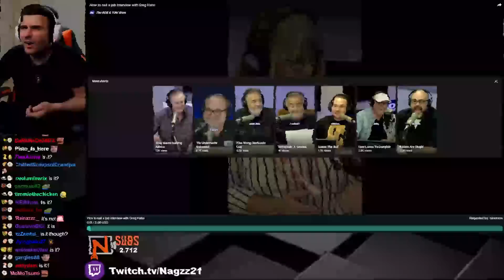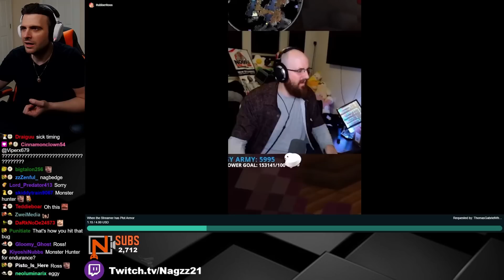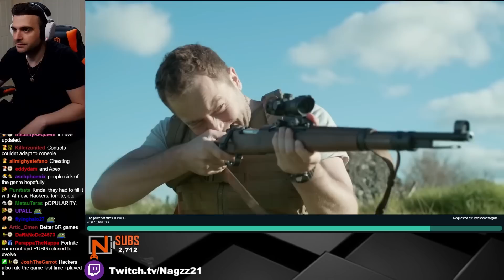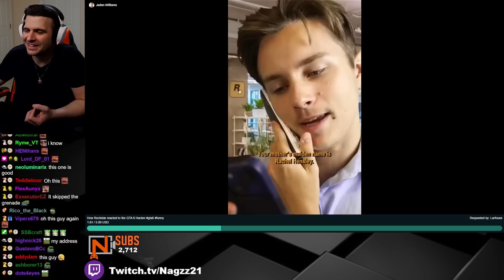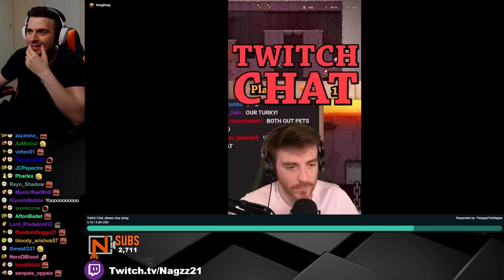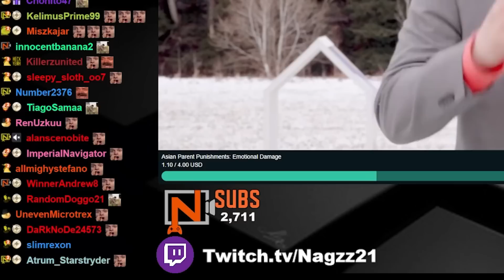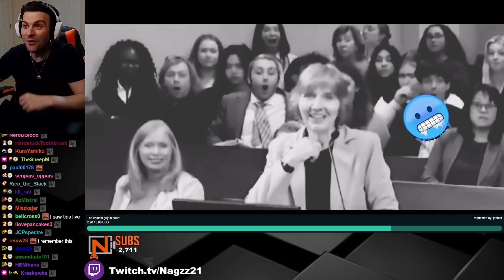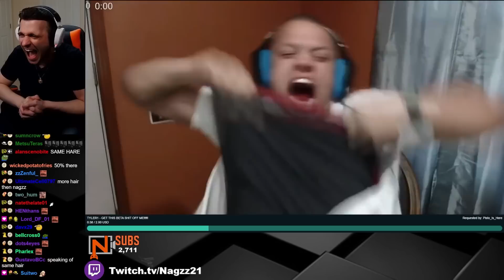We Laugh and React to the Crazy Media share you send #6